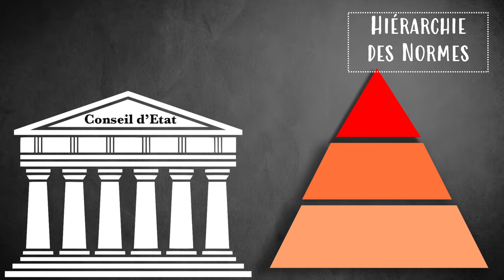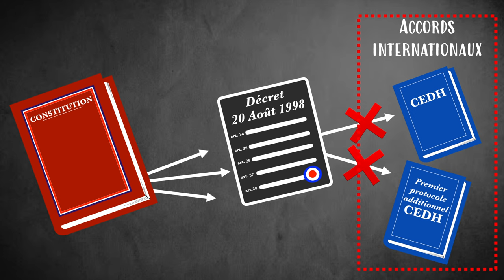Arrêt Sarran et Levacher : Supériorité de la Constitution dans l'Ordre Interne (30 oct. 1998)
⚠️ Attention ⚠️

Cette vidéo a pour seul but de t’aider à comprendre des arrêts qui sont parfois assez complexes. Elles n’ont en aucun cas vocation à se substituer à la doctrine qui constitue une source solide de connaissance.
N'oublie pas que le plagiat est interdit et sévèrement sanctionné dans le cadre universitaire. Il est donc indispensable de citer tes sources et de mettre tes citations entre guillemets.

⤵️ Voici le texte de la vidéo ⤵️ :

On continue nos vidéos sur la hiérarchie des normes aujourd’hui, avec l’arrêt du Conseil d’Etat du 30 octobre 1998, Sarran et Levacher. C’est cet arrêt qui acte la supériorité, dans l’ordre interne, de la Constitution sur les Traités et engagements internationaux.

Les faits se déroulent en 1998, pendant la période du vote des accords de Nouméa en Nouvelle-Calédonie. Ce vote était encadré par l’article 76 de la Constitution.

Les accords qui en résultent prévoient la consultation des populations du territoire quant à une éventuelle indépendance de la Nouvelle Calédonie. Le pouvoir exécutif a donc adopté le décret du 20 août 1998, appliquant ces dispositions constitutionnelles et visant à l’organisation locale du référendum.

Mais pour certains requérants, le décret était contraire à une série d’engagements internationaux, notamment l’article 14 de la CEDH, et l’article 3 de son premier protocole additionnel qui défendaient respectivement l’égalité des sexes et la tenue d’élections libres.

La question posée était alors relative à la hiérarchie des normes. En effet, ce décret faisait l’application de dispositions constitutionnelles, tandis que les normes auxquelles elles contrevenaient étaient issues d’accords internationaux.

Pour le Conseil d’Etat, il s’agissait donc d’établir si le droit international devait primer sur des dispositions constitutionnelles ?

D’après l’article 55 de la Constitution :

« Les traités ou accords régulièrement ratifiés ou approuvés ont, dès leur publication, une autorité supérieure à celle des lois ».

Cette disposition consacre ainsi la primauté des Traités sur les lois nationales, comme nous l’avons vu notamment dans l’arrêt Jacques Vabre qui apparaît en haut de ton écran.

Dans notre arrêt d’espèce, le Conseil d’Etat va partir de cet article pour considérer que « la suprématie (des) engagements internationaux ne s'applique pas, dans l'ordre interne, aux dispositions de nature constitutionnelle ».

Cela signifie que dans une situation purement interne, comme c’était le cas dans notre affaire, la Constitution ne peut être écartée afin de satisfaire un engagement international. Donc, dans l’ordre interne, la Constitution est supérieure aux Traités.

Cette solution sera confirmée par le conseil d’Etat, concernant le droit de L’union Européenne, dans l’arrêt du 3 décembre 2001, Syndicat national de l’industrie pharmaceutique.

Allez les amis, j’espère vous avoir été utile, la chaine comporte d’autre vidéos sur la hiérarchie des normes pour alimenter tes recherches.
Quant à moi j’vous dit à la prochaine.
Et d’ici là… filez droit !